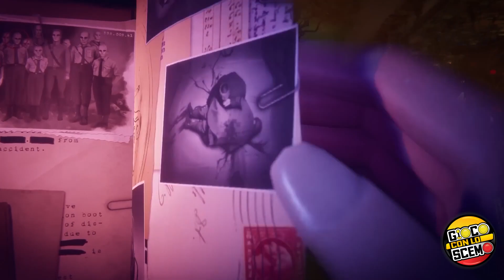GAMEPLAY : ma interessa ancora a qualcuno?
Scusateci se crediamo che il Gameplay sia un fattore davvero importante del Videogame, scusateci se dall'esperienza di un videogame, vorremmo uscire appagati anche ad un livello più "carnale". Scusateci se non abbiamo voglia di smettere di considerare  il videogioco nella sua interezza, e non solo nel piacere intellettuale dell'autopsia di una promessa di Hype, che sarà sempre disattesa o inquinata da opinioni che, non ce ne voglia nessuno, non potranno mai essere genuine come quelle che potremmo avere da soli, faccia a faccia con il prodotto che abbiamo pagato.
Sì, noi saremo anche giocatori vecchi, superficiale, annoiati, ma voi? Cosa siete?